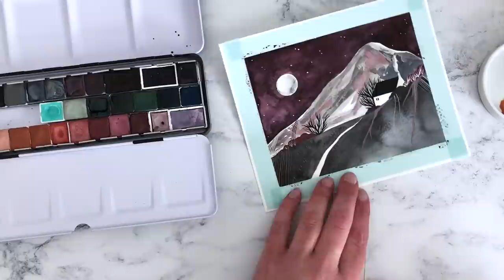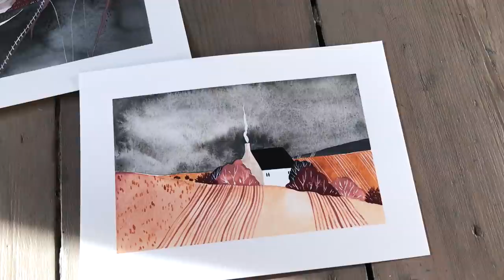PAINTING PROCESS ❊ Painting landscapes in my style with handmade watercolours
Finally, we have a new painting video up on the channel! It's been a while, and after so many art hauls and swatching videos recently, it's nice to be back with an art process video. In this episode, I'm working on a couple of my signature landscapes with the little white cottages, using the handmade watercolours I recently purchased. I hope that you find it inspiring and that it encourages you to try handmade watercolours too!

ART SUPPLIES

I buy most of my materials from Jackson’s Art Supplies.

LINKS

✷ MAILING LIST: Join for free to gain exclusive access to new collections of work as soon as they're released

MUSIC